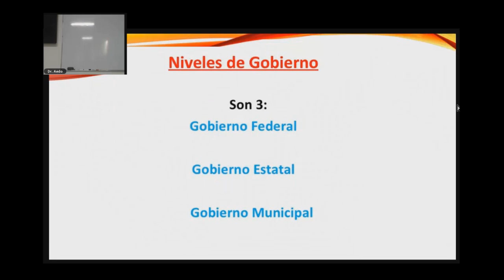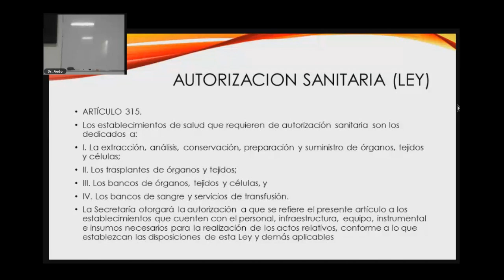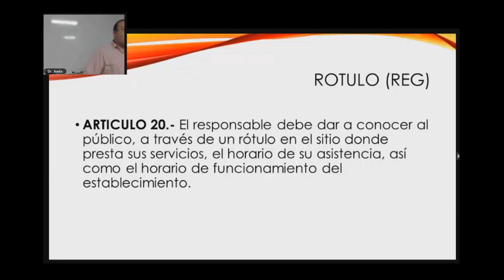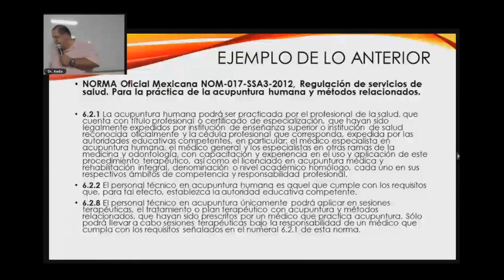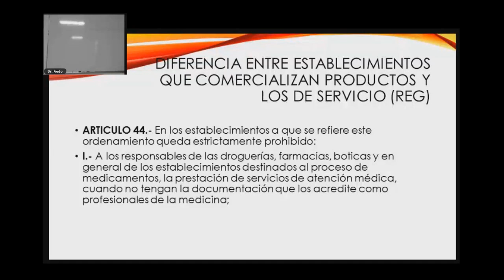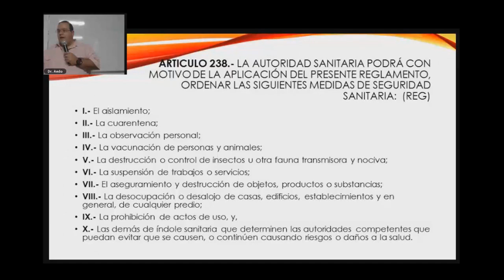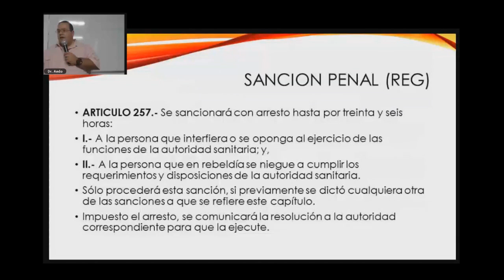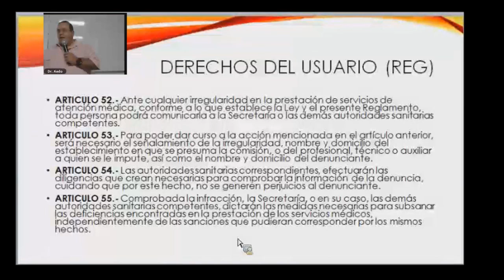Seminario Bases legales de Consultorio Dr. Francisco Javier Aedo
Escuela Latinoamericana de Educación en Salud Integrativa
Seminarios - 2017